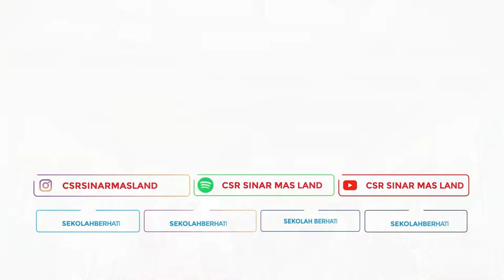Safari Ramadhan 1443 H (Hari Ke-6) | Kampung Ranca Kebo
Senin, 25 April 2022 telah dilaksanakan Safari Ramadhan dalam rangkaian kegiatan Festival Ramadhan 1443 H.

Kegiatan hari ini dilaksanakan di Kampung Binaan CSR Sinar Mas Land, yakni di Kampung Ranca Kebo dengan agenda penyaluran bantuan Ramadhan kepada masyarakat Kampung Ranca Kebo.